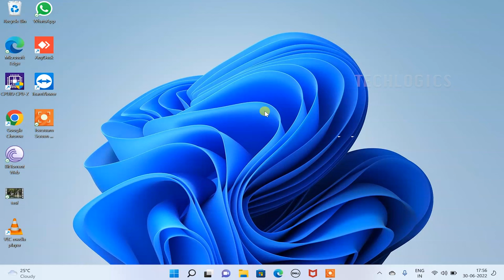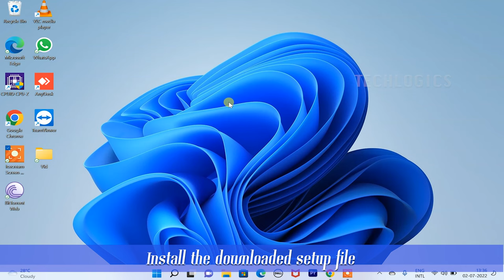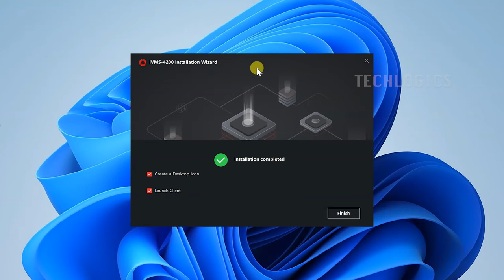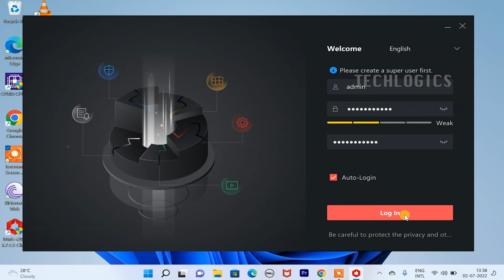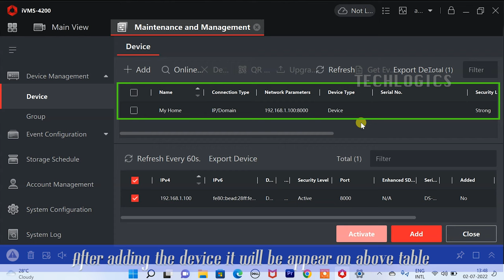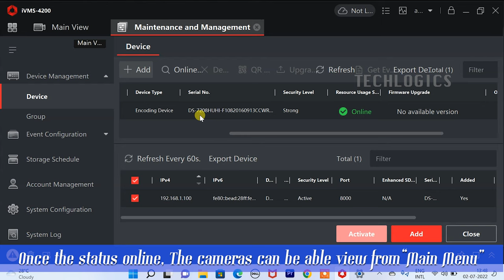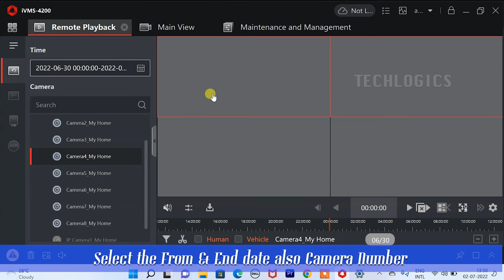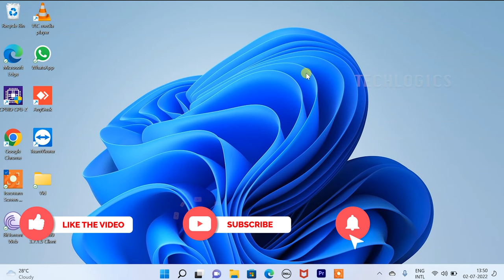Hikvision CCTV Windows 11 Application live view Ivms4200 Download install Initial Configure | Part 1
IVMS-4200 client software is free to download install and use software application for Hikvision video surveillance for live view, playback, event management, e-maps.